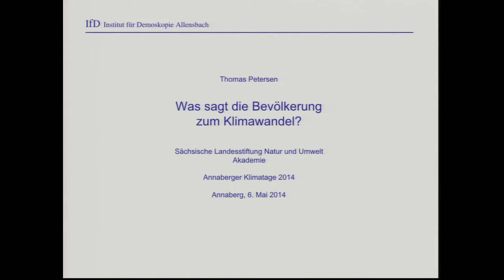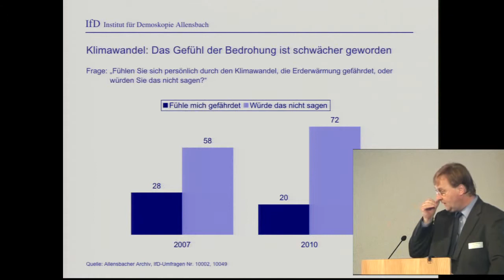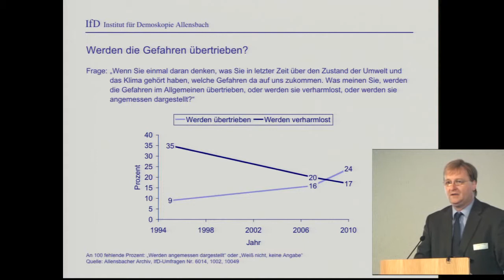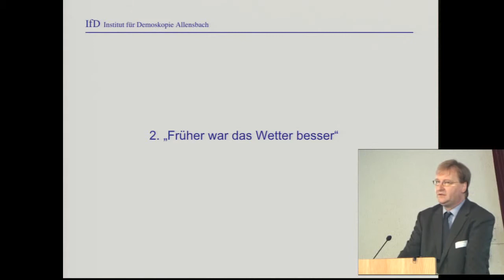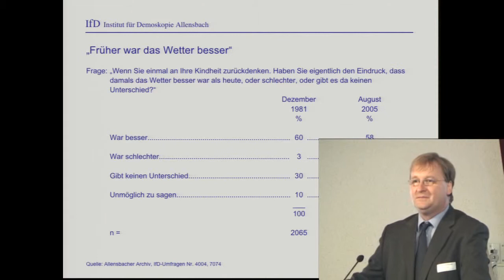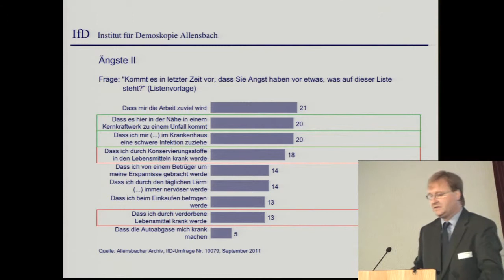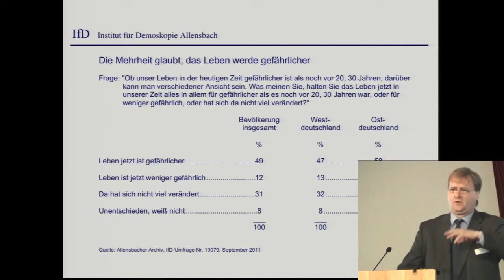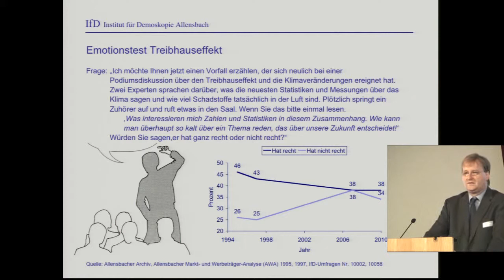Thomas Petersen (Allensbach) - 9. Annaberger Klimatage 2014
Thema: Was sagt die Bevölkerung zum Klimawandel?

Referent: Thomas Petersen (Institut für Demoskopie Allensbach)